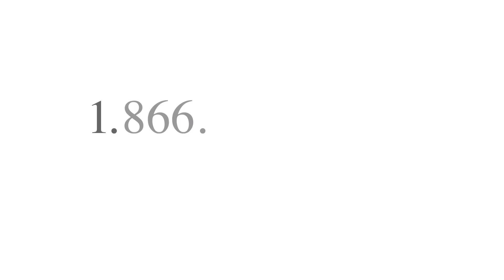Meet Dr. Aimen Shabaan, Director of The Chicago Institute for Fetal Health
Dr. Shaaban is a pediatric surgeon and a leading expert in the area of surgical fetal intervention. He is Director of The Chicago Institute for Fetal Health, one of only a very few comprehensive fetal care centers in the country, and the only center in Illinois to perform in utero spina bifida surgery.